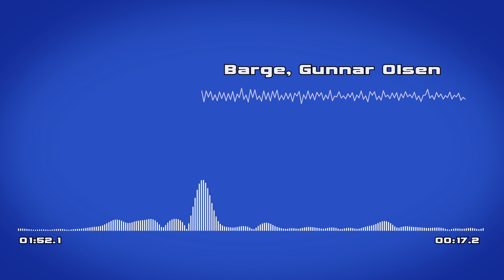[Barge, Gunnar Olsen] - Electronic Dance Music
Electronic dance music "Barge" by Gunnar Olsen.
Música de baile electrónica "Barge" por Gunnar Olsen.